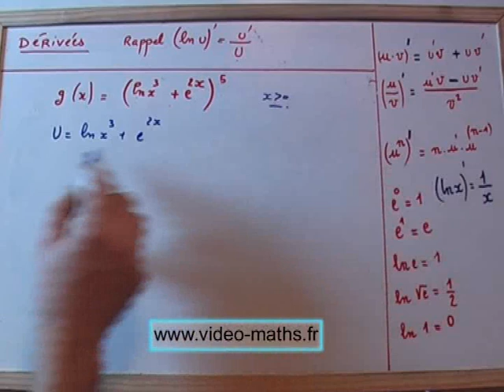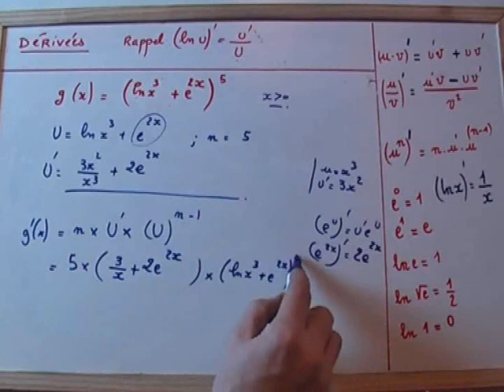Formules de dérivation d'une fonction logarithme avec puissances.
Exercice de soutien scolaire en mathématiques pour progressez à votre rythme sur le calcul des fonctions dérivées. (fonction logarithme et dérivation)